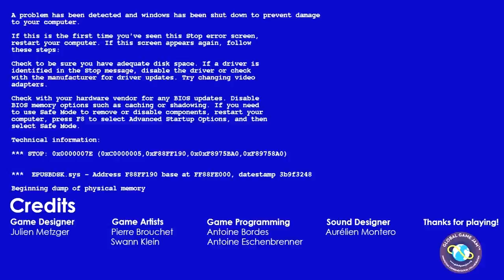V.H.S. [Video Horror Story]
V.H.S is a first person horror game where the player can change the frequency of the camera to reveal either the environment or the monsters. But only one at a time.

V.H.S.